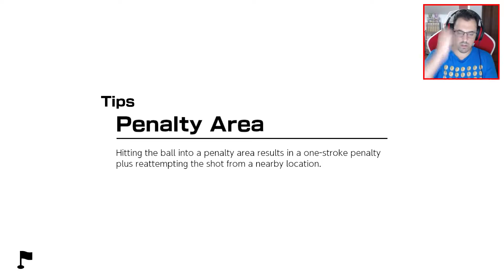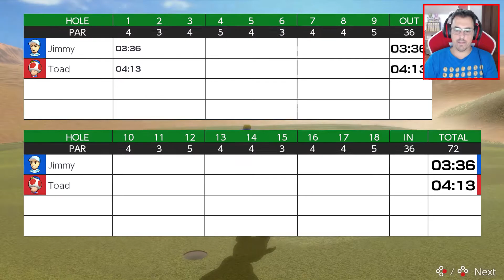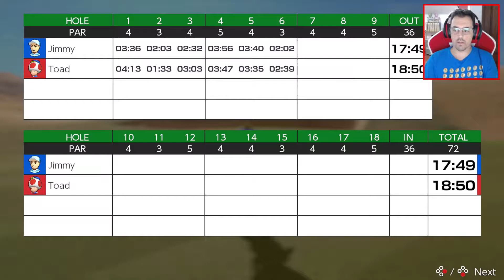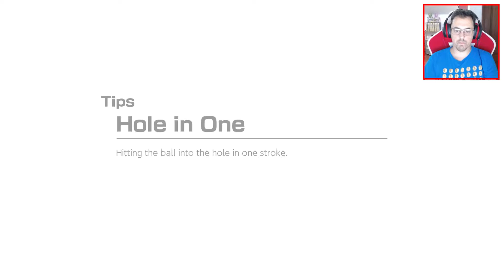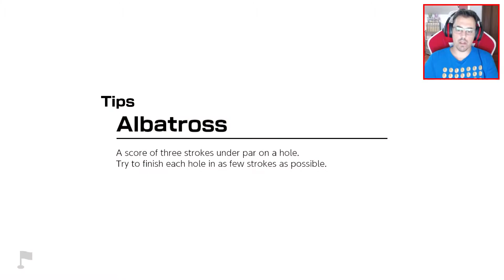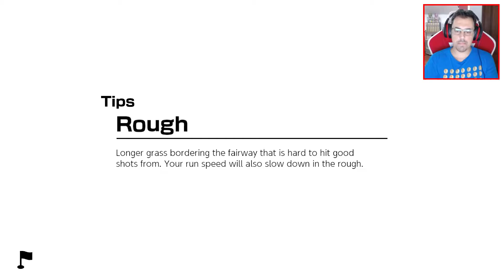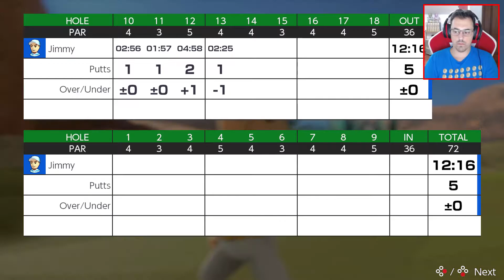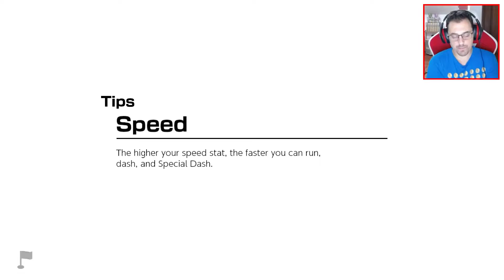Mario Golf: Super Rush - Modo Aventura #8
Apoia este canal para obteres acesso aos seguintes benefícios:
- A cada 100 membros será feito um sorteio de um item aleatório relacionado com videojogos e cultura pop, para te habilitares basta seres membro, apoiares o canal e seguires-me no Instagram.

INSTANT GAMING

CANAIS PARCEIROS

DONATIVOS